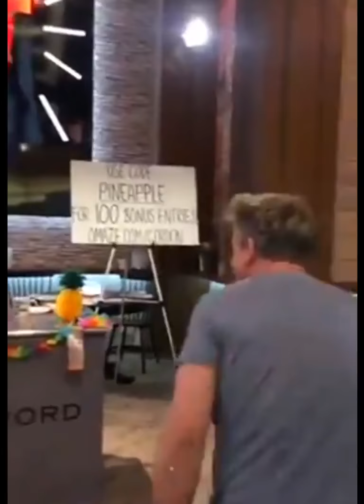Gordon Ramsay Eats Pineapple Pizza FINALLY!!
Gordon Ramsay Eats Pineapple Pizza